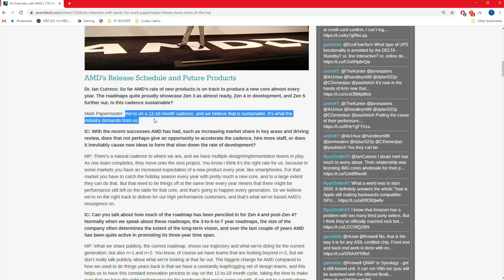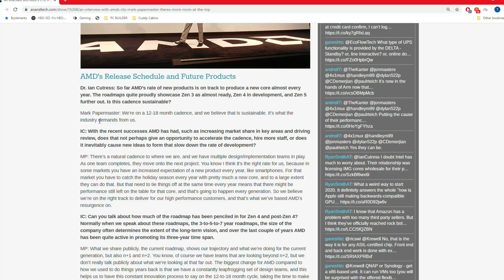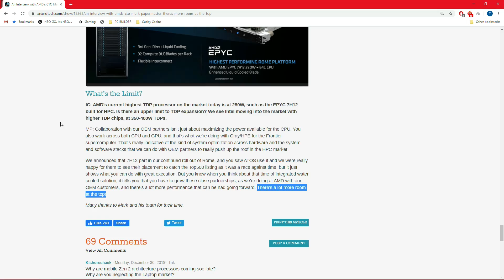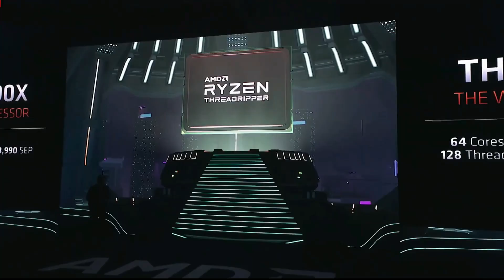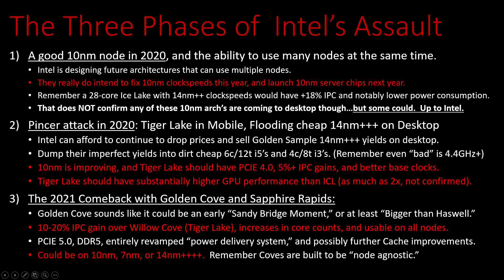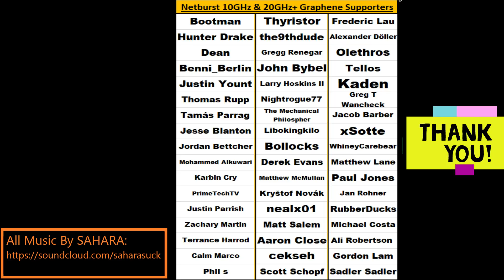AMD CES 2020: The Best, and just getting started.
AMD just delivered a keynote going through some impressive new products, but it’s not these products that should frighten Intel the most – it’s the products that they likely have coming right after these…